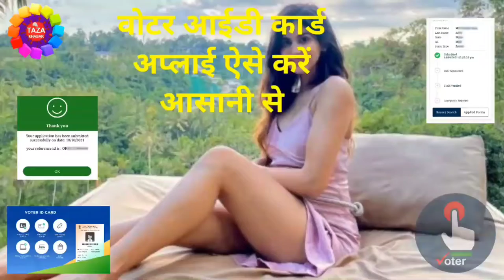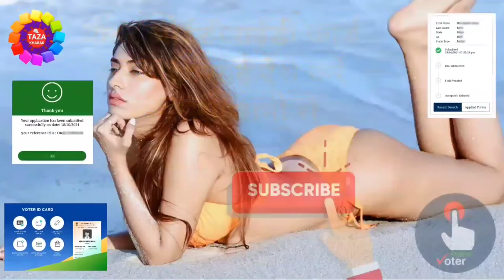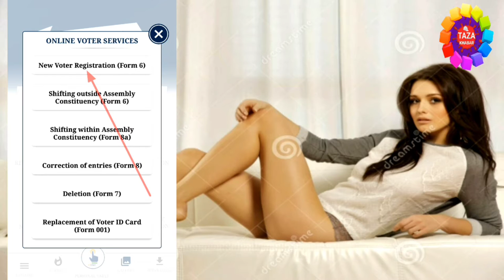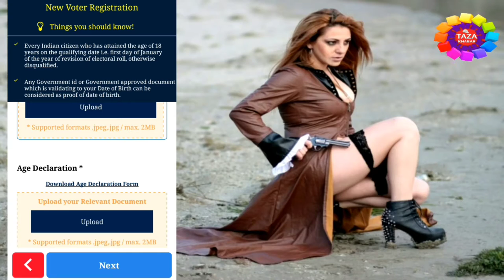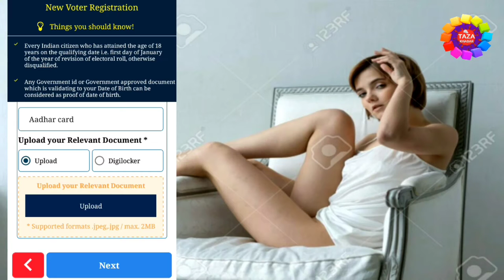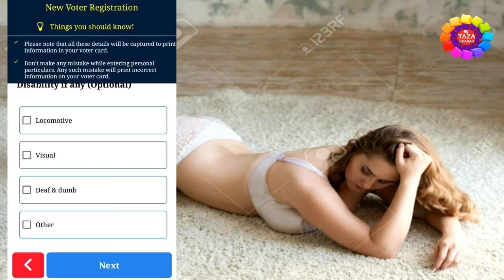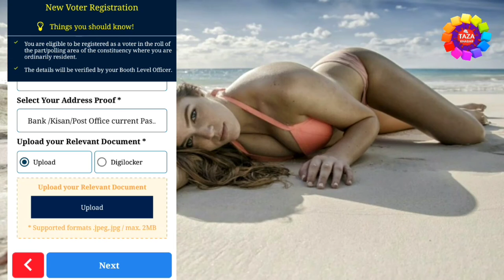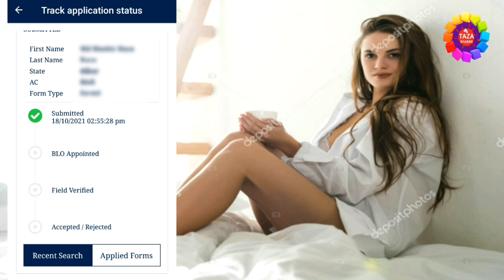New Voter ID Card Apply Online🗄 naya voter id card kaise banaye 👈 Age declaration form kaise bhare 👌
New voter id card kaise banaye, how to apply for new voter id card, is video me dekhiye. is video me naya voter id card banane ka complete process dikhaya gya hai. FREE me mobile aur laptop se new voter id card apply karne ka complete process.

Voter id card ek important ID and Address proof hai India me, Or vote dene ke liye voter id card mandatory hai. voter id card 18+ age walo ka banta hai.
Delhi aur kuch states me 1 January 2004 se pahle walo ka voter id card ban ra hai aur baki states me 1 January 2003 walo ka voter id card ban raha hai.

Agar age 21+ hai aur new voter id card ke liye apply kar rahe hai to age declaration form fill karna hoga. voter id card ke liye age declaration form kaise bhare uska process bhi is video me dikhaya gya hai

Engineer raza